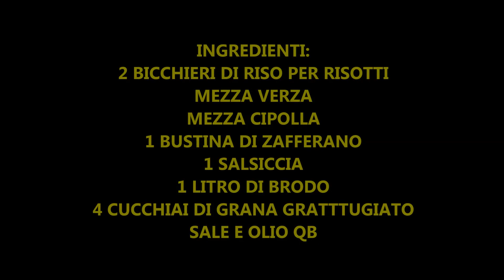RISOTTO CON VERZA SALSICCIA E ZAFFERANO CREMOSO E SQUISITO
Ciao a tutti oggi VI MOSTRO COME PREPARO UN RISOTTO CREMOSO ALLA VERZA SALSICCIA E ZAFFERANO. FACILE VELOCE E DAVVERO SQUISITO. VI CONSIGLIO DI PROVARLO.

INGREDIENTI:
2 BICCHIERI DI RISO PER RISOTTI
MEZZA VERZA
MEZZA CIPOLLA
1 BUSTINA DI ZAFFERANO
1 LITRO DI BRODO
1 SALSICCIA
4 CUCCHIAI DI GRANA GRATTUGIATO

SALE E OLIO QBLA MIA MACCHINA PER IL PANE MIE PENTOLE BALLARINI MIE PADELLE BALLARINI MIA PADELLA GRANDE MIA VAPORIERA ARIETE DI SOIA BORBONE MIO FRULLATORE AD IMMERSIONE KENWOOD info e contatti: Mail: +